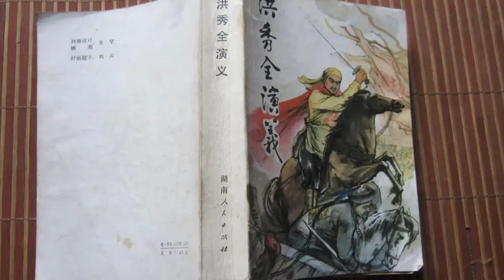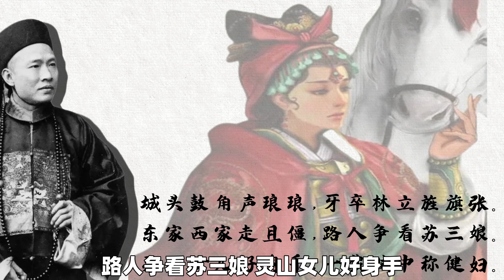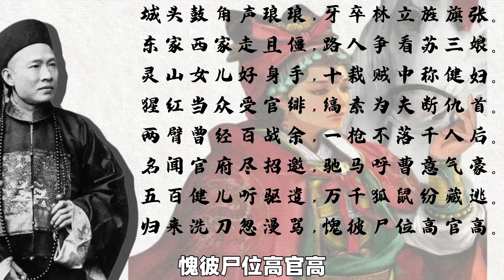太平天国名气最大的三个女人，最终归宿都成迷，太平天国巾帼小传